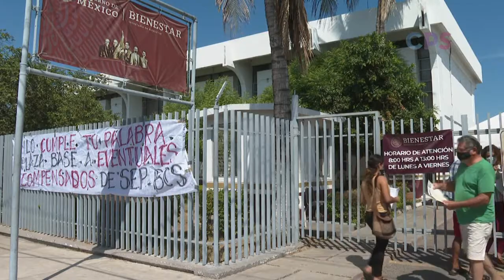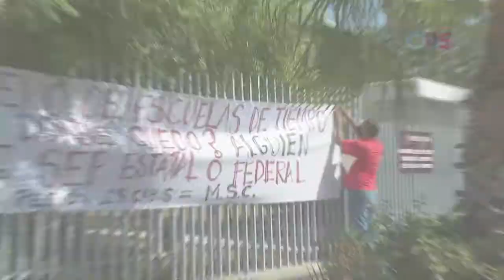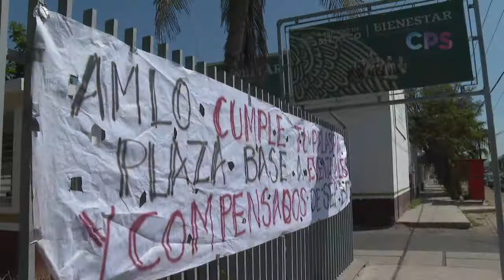Maestros integrantes del Movimiento Sindical Cabeño, demandaron atención de AMLO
Maestros integrantes del Movimiento Sindical Cabeño, demandaron atención de Andrés Manuel López Obrador en los problemas educativos y de salud.